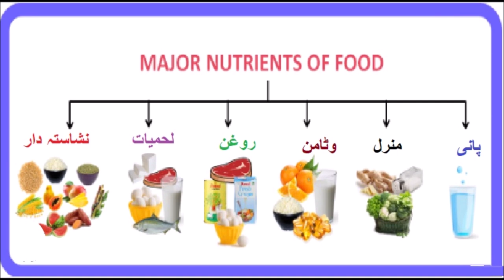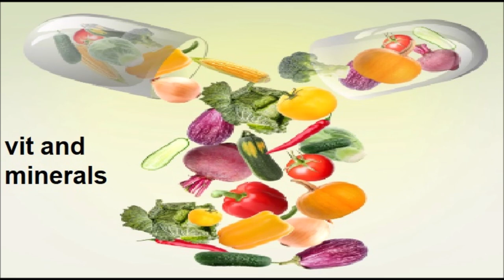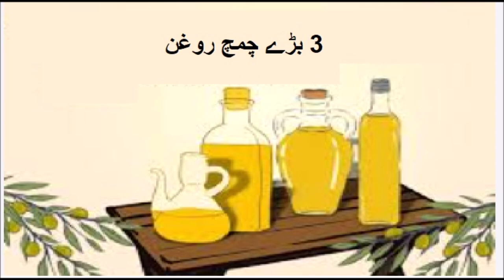Food we eat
Welcome to our latest video where we dive into the essential nutritional components of the food we eat! 🌱🍞🍗🍎
In this video, we'll explore:
Carbohydrates: Learn how carbs provide energy for our daily activities and the difference between simple and complex carbohydrates.
Proteins:
Fats (Oils):
Water:
Vitamins and Minerals:
Join us for a quick, informative journey.